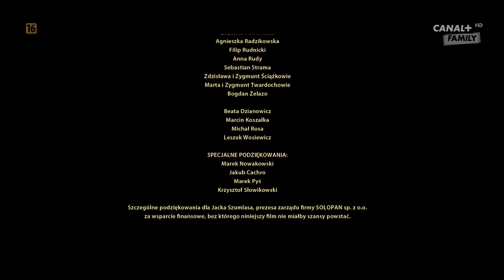CANAL+ Family - Zakończenie programu (przerwa techniczna) (23/24.09.2019r.)